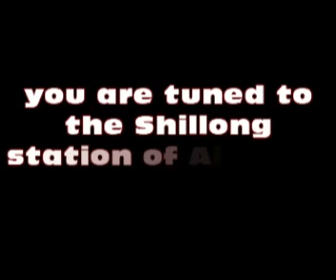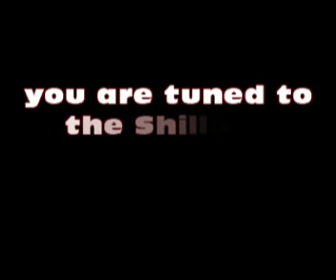Jaintia News 22 05 2019